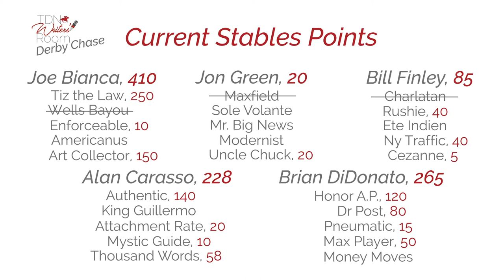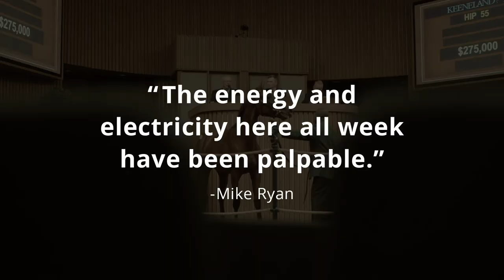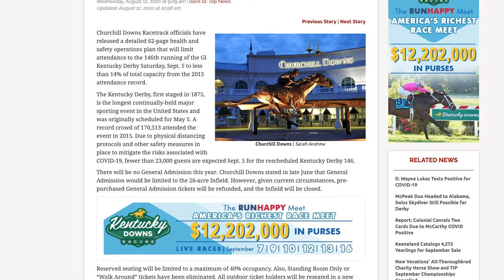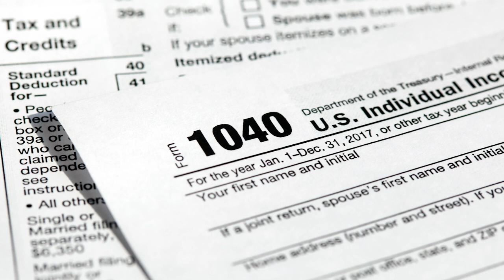TDN Writers' Room Podcast, Episode 49 with Guest Jack Knowlton | August 12, 2020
Fresh off of a powerhouse victory by his Sackatoga Stable’s Tiz the Law (Constitution) in Saturday’s GI Runhappy Travers S., Jack Knowlton joined the TDN Writers’ Room presented by Keeneland Wednesday morning to talk about the imposing GI Kentucky Derby favorite. Calling in via Zoom as the Green Group Guest of the Week, Knowlton also discussed the deal struck with Coolmore to stand Tiz the Law at Ashford Stud, how much it meant to be in attendance for the Barclay Tagg trainee’s Travers victory and whether or not this renewed success will compel Sackatoga to expand its operation in the future.

Tiz the Law remains undefeated as a 3-year-old, winning all four of his starts over a span of over six months starting with the GIII Holy Bull S. Feb. 1 and adding victories in the GI Curlin Florida Derby Mar. 28 and June 20 GI Belmont S.

Elsewhere on the show, in the West Point Thoroughbreds news segment, the writers reacted in real-time to the specifics of Churchill Downs’ plans for fans at the Derby and broke down the controversy surrounding the ride of the runner-up in the GI Longines Test S.